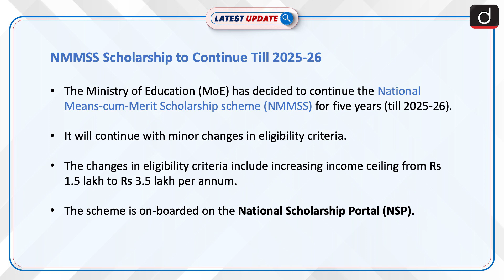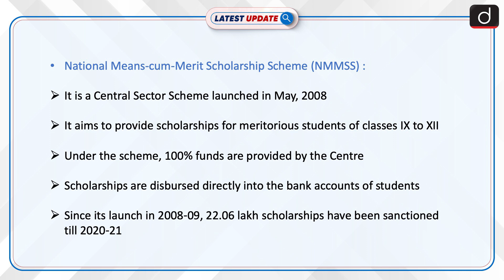NMMSS TO Continue Till 2025-26: Latest update | Drishti IAS English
The Ministry of Education (MoE) has decided to continue the National Means-cum-Merit Scholarship Scheme (NMMSS) for five years (till 2025-26). It will continue with minor changes in the eligibility criteria. The changes in eligibility criteria include increasing the income ceiling from Rs 1.5 lakh to Rs 3.5 lakh per annum.